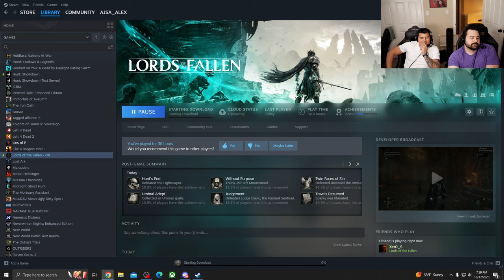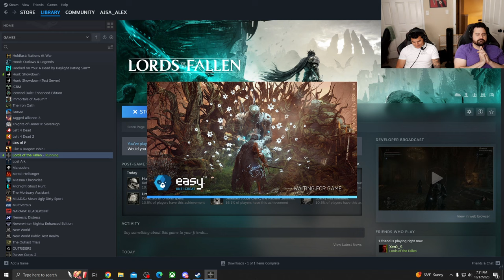Misadventures - Moose, OJ, and Alex play Lords of the Fallen!